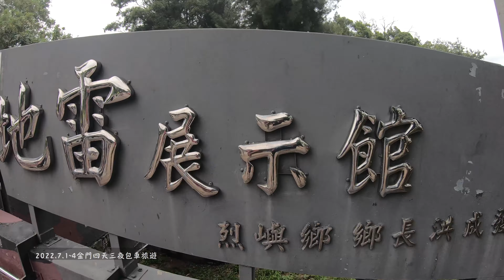金門四天三夜 包車旅遊自由行2022.7.1~4